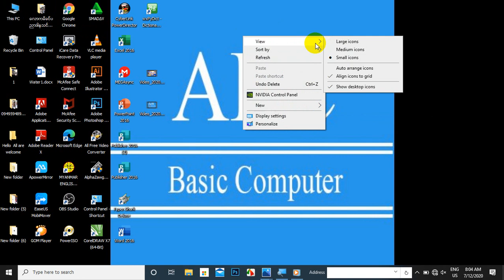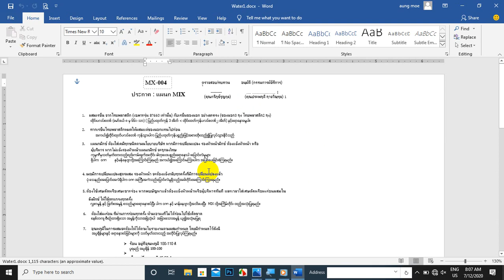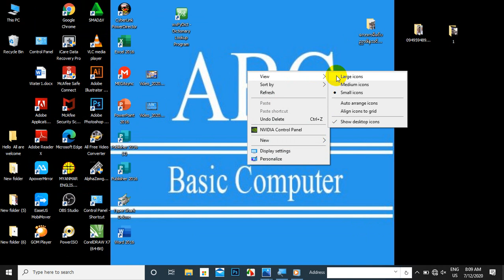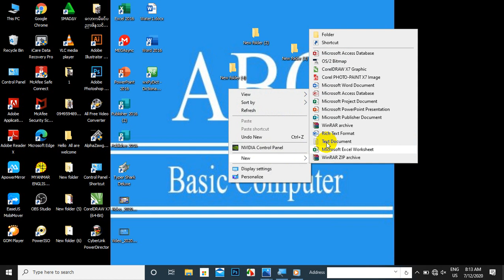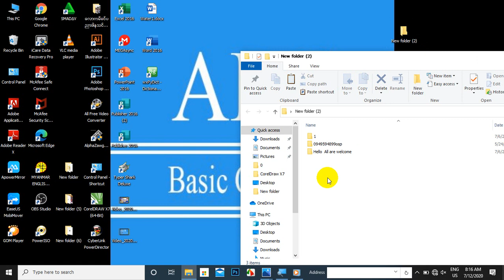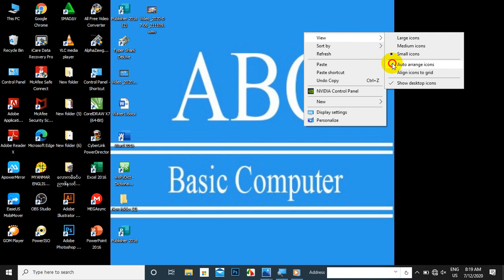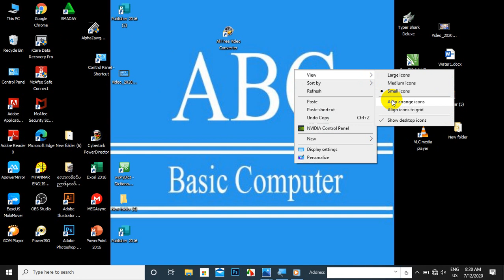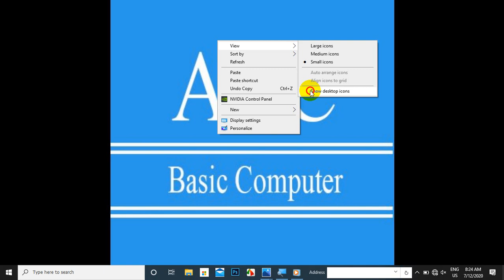Show Desktop icon ( ကြန္ပ်ဴတာမ်က္ႏွာျပင္က icon ေလးေတြ အ ေနအထား )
ကြြန္ပ်ဴာတာ မ်က္ႏွာျပင္ေပၚက icon ေလးေတြ အ ေန အထား ေရြ႕ၾကမယ္

👉SUBSCRIBR ႏွိပ္ခ့ဲေပးပါ သင္ခန္းစာ video မ်ားလက္မလြတ္ေစပဲ အျမဲၾကည့္နုိင္မည္
Share ျဖင့္ ပညာဒါန မွ်ေဝ ကုသိုလ္ပြား ယူႏိုင္ပါသည္